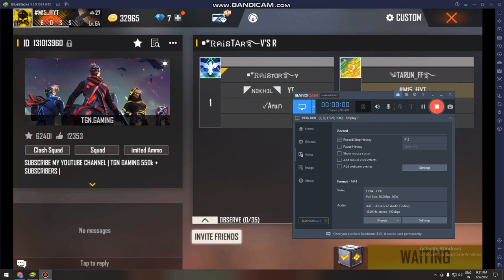TOMARROW NEVER DIE S 💥💥